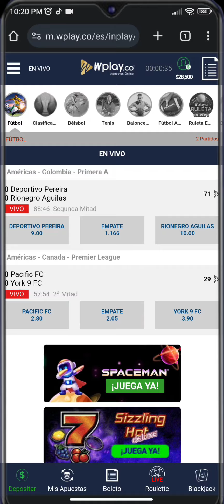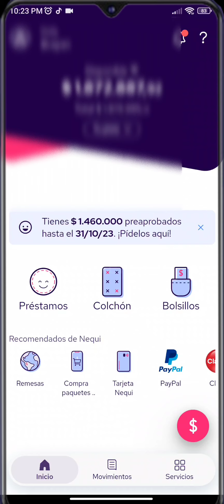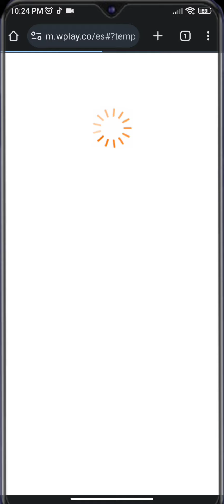como RECARGAR WPLAY con NEQUI * actualizado 2025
vamos a ver como recargar una cuenta wplay de una forma muy fácil y rápida por medio de nequi o tambien daviplata, dale, movii y por pse.